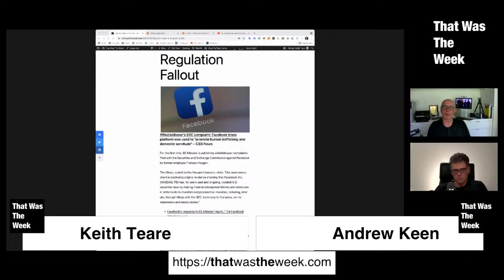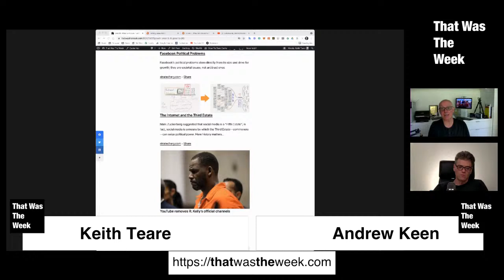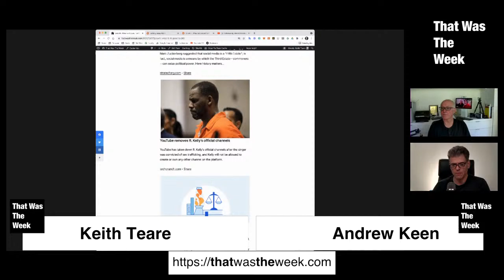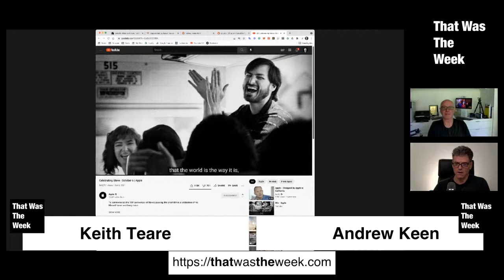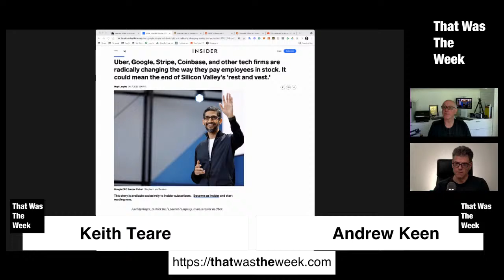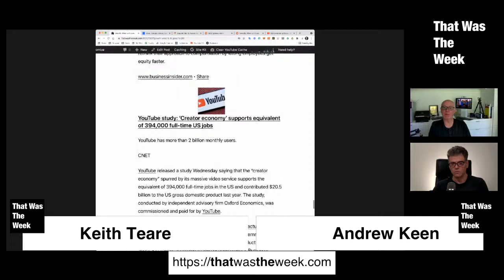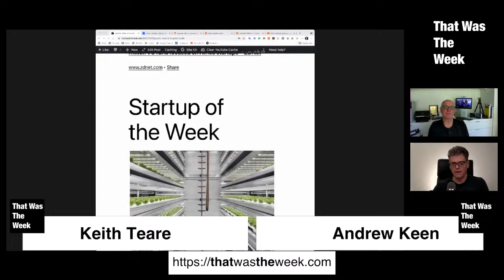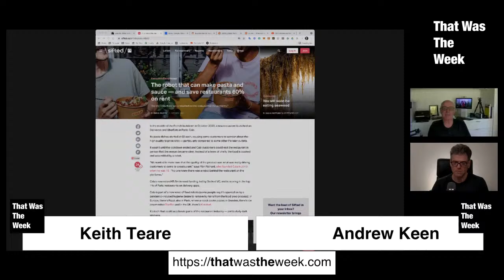Growth. What is it Good For?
Is Facebook putting growth and profit before everything? Is growth bad? Is it incompatible with human good? Or is it the essence of progress?